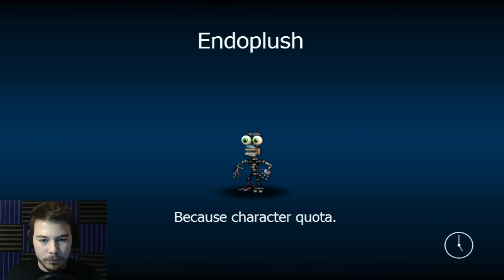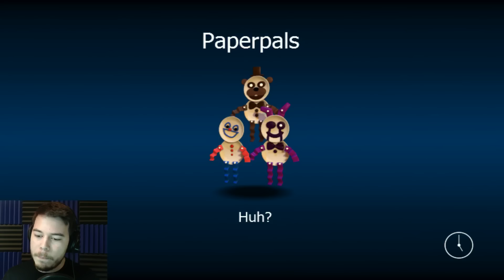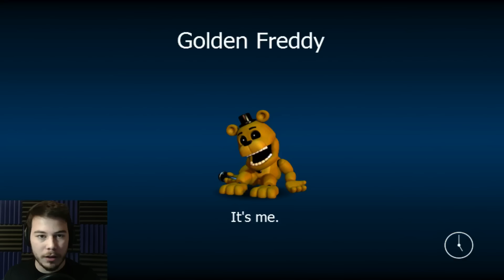FNAF World | Part 1 | EMBRACE THE ADORABLE!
Let's Play FNAF World! It is finally here and it is ADORABLE!!

The game is on STEAM!